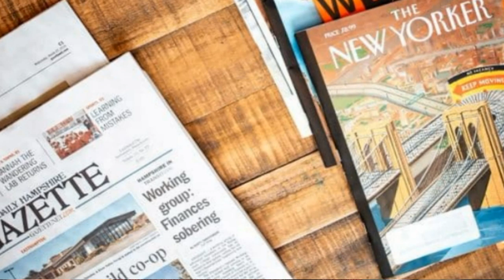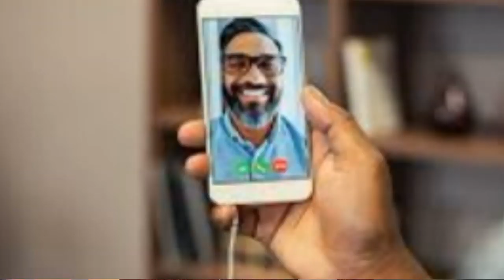Early Release from Federal Prison | LIFER GETS PAROLE AFTER 23 YEARS (His Fears & Desires)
PRISON LIFERS DOCUMENTARY: PAROLE AFTER 23 YEARS & ANSWERS YOUR QUESTIONS | Inmate interview

Stay strong.
Love strong.
You're one-day closer.
Xo,
Ro